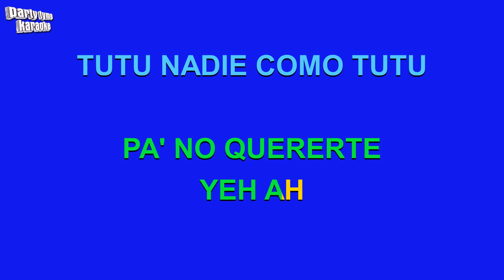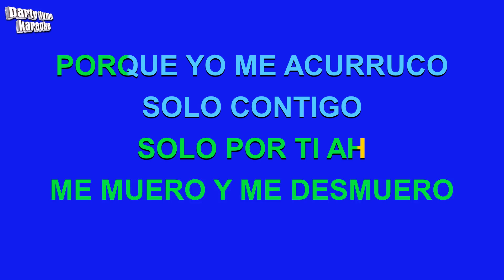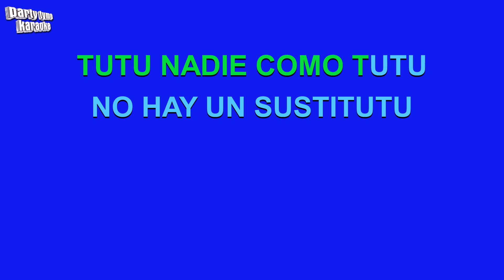Camilo & Pedro Capo - Tutu (Versión Karaoke)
Versión karaoke de 'Tutu'
hecho popular por Camilo & Pedro Capo,